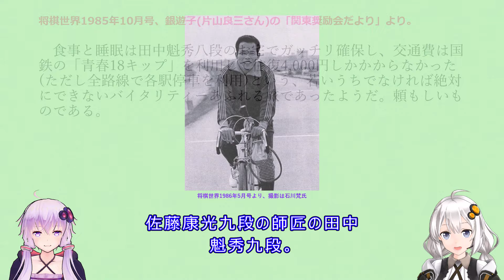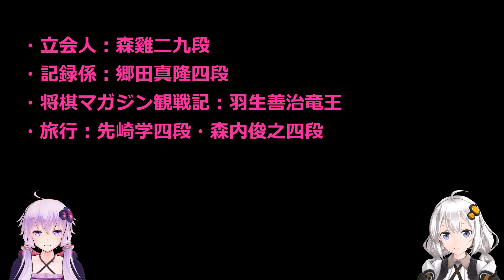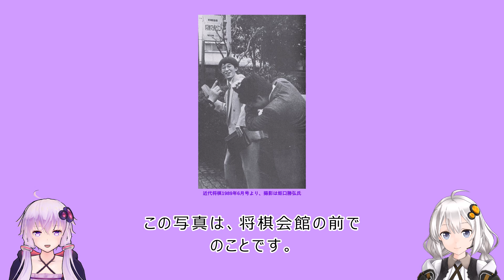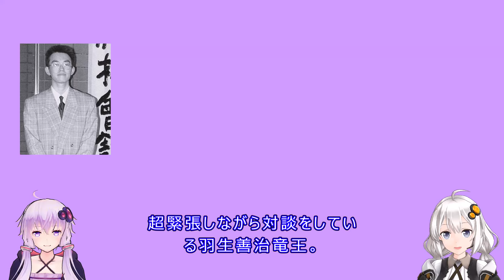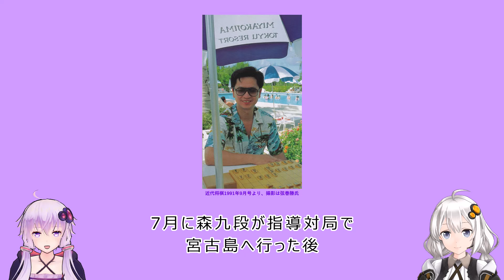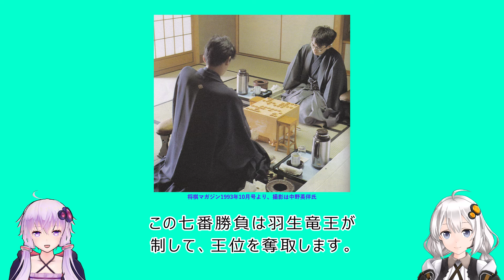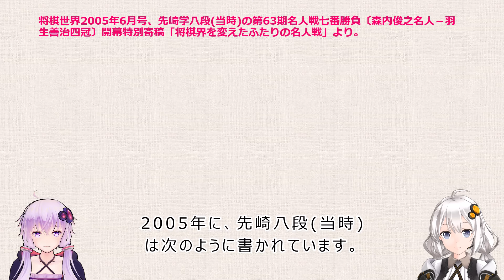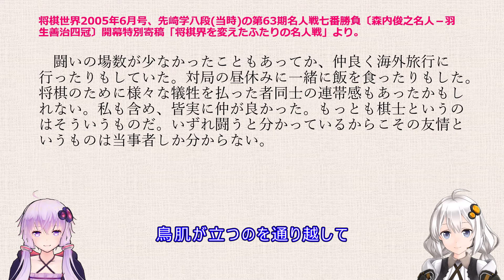羽生世代の友情（総集編）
2021年に羽生世代の友情についての動画を上げていますが、今回の動画は、内容を加筆・再構成・再編集した完全版となります。
羽生世代の棋士が、ライバルでありながらも、いかに仲が良かったかについて、次の４つの切り口から振り返っていきます。
1.飲食編
2.奨励会時代編
3.旅行編
4.日常編
羽生世代の棋士のエピソードが満載です。